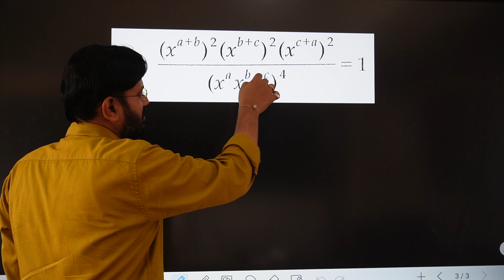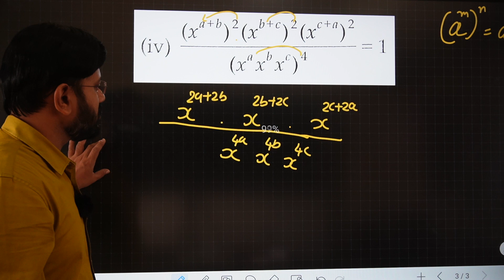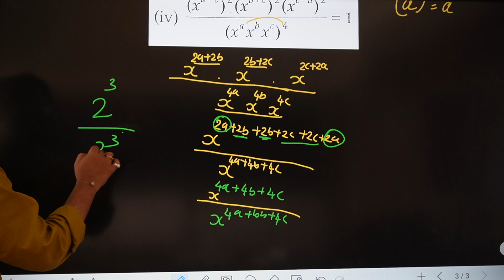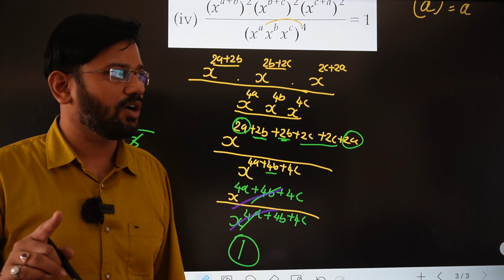| (xa+b)2(xb+c)2(xc+a)2÷(xaxbxc)4=1 | class 9 maths rs Aggarwal |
(xa+b)2(xb+c)2(xc+a)2÷(xaxbxc)4=1